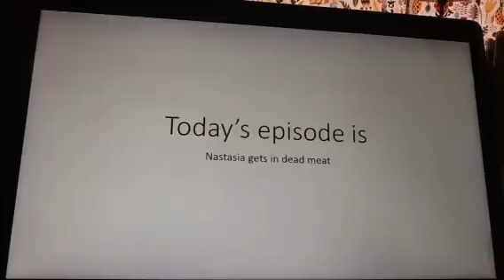Nastasia gets in dead meat